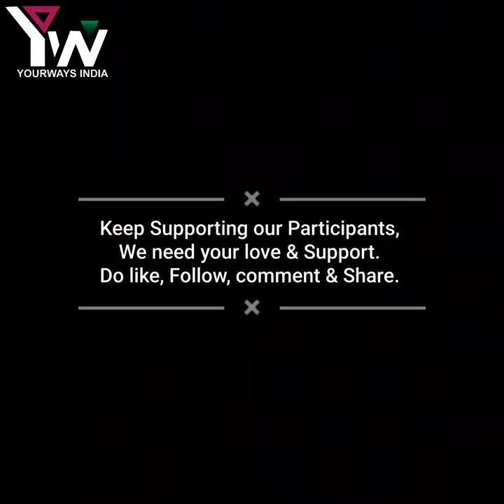Neha Chand || Yourways India || Modeling || Online Event.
Name - Neha Chand
Age - 22
Category -Modeling
State - Uttarakhand.

On the auspicious month of festival's, we are happy to have you as a participants of our "ONLINE EVENT", India's Biggest Online Event Contest driven by YOURWAYS INDIA calling out all the talent's across India to bedazzle the world with the amazing talent they have through their lens.

Contest Categories :-
Singer, Dancer, Musician, Artist, Painter, Writer, Photographer, Models, Actor, Comedian, Makeup Artist & Fashion Designer, Skilled Workers Etc

theme - Indian Festival

Rules of Participation:-
1) Video should be Originally Shot.
2) Video should be minimum 30 Sec to maximum 1 Minute.
3) Any Entry with video manipulation will note be accepted.
4) Please mention the Festival & Description of Your Content.
5) Don't Forget to tag @Yourways_India

Name - Prashant Bhardwaj
Age - 29
Category - Writer.
City - Delhi.

theme - Indian Festival

Rules of Participation:-
1) Video should be Originally Shot.
2) Video should be minimum 30 Sec to maximum 1 Minute.
3) Any Entry with video manipulation will note be accepted.
4) Please mention the Festival & Description of Your Content.
5) Don't Forget to tag @Yourways_India

Last date for Entries - 25th December 2021.
Winner will be Announced on - 5th January 2022

Top 3 Winner's of each Category will be Recognized with Certificate of Appreciation.

1 Lucky Winner of their category will get chance to perform at our upcoming event "RUBARU"(2022).

Winner will be selected by Yourways India team.
* Views of talent video on social media platform
* No, of Comments & Share will also counted.

Each of things gives you a 1 point like:-
Social media follower - 100
Social media views - 1000
Total score point is - 2100

Maximum point candidate will be a winner.